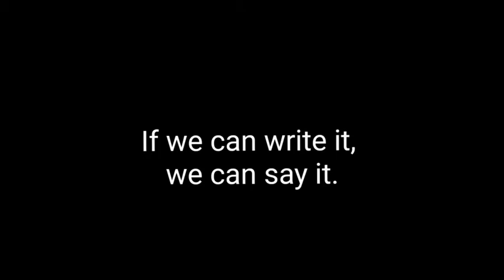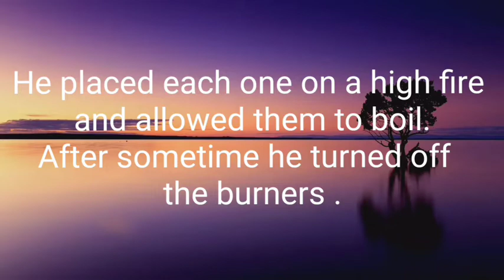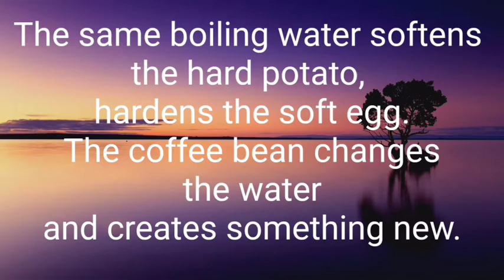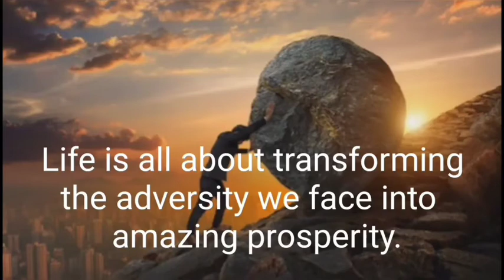15-Have a Great Start to a Great New Year | Dream English | PRISTINE HORIZON